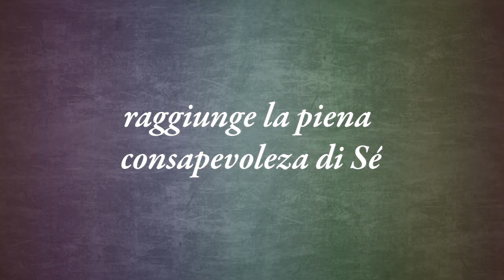Samata - Sinossi - di Tommaso Filippo Latina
Samata - Sinossi
di Tommaso Filippo Latina

Samata, che in arbo significa andare, narra il percorso di Uomo che, grazie alla musica acquisisce i sensi (udito - tatto - vista - gusto - olfatto) raggiungendo la piena consapevolezza di sé. Il confronto con un nuovo mondo e la scoperta, a volte cosciente a volte distratta, lo condurrà a Donna. Uomo sente ora lʼesigenza di esternare le emozioni che unite a quelle di Donna lo porteranno ad unʼulteriore evoluzione.

Scritto, composto e diretto da Tommaso Filippo Latina
Musiche di Tommaso Filippo Latina

Simone Dionigi Pala, sassofono tenore
Tommaso Filippo Latina, pianoforte
Francesca Colavolpe, video

Federica Phoebe Centore, nel ruolo di Donna
Luca G. Colavolpe, nel ruolo di Uomo

brano musicale estratto da "Enjoy" di Tommaso Filippo Latina

Prodotto nel 2013 da LTF sound